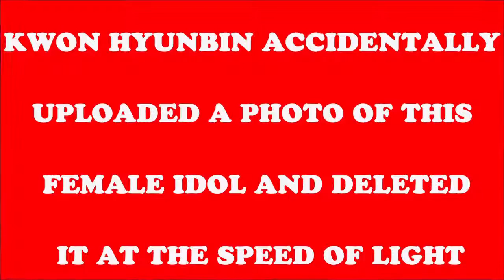Kwon Hyunbin accidentally uploaded a photo of this female idol and deleted it at the speed of light